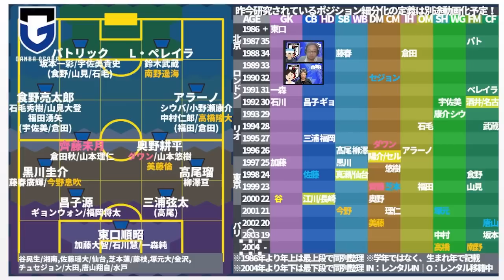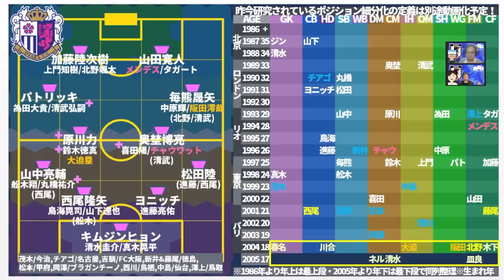【セレッソ大阪│台所ロックオン】2020年代後半最強クラブへの歩み…風間体制下部組織と立脚したコーチ陣&ユース出身選手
ミルアカ始める前のことですが、
さとう、ハナサカクラブのクラファン的なものに参加（？）したことがあったなあと＊

10/10はミルアカ4周年の誕生日です！
5年目もよろしくお願いいたします！

なんと！11月18日（金）新宿ロフトプラスワンにてトークライブです！！！
「カタールW杯直前SP！＆今シーズンのJリーグ振り返り！」

🔵ついに！ミルアカオリジナルグッズショップがオープン！

【エルゴラ＋】さんへのリンクはこちら！

8月①：ミルアカ外秘～THE SECRET…SUMMER TRANSFER～
6月：【ミルアカ外秘2022夏移籍市場プレビュー】上田綺世、ヴィッセル神戸、飯野七聖…さらに今夏考えられるのが…？！
5月：「日本人の欧州移籍ベストタイミングをデータ解析したら…？」
4月：「日本代表がドイツ代表・スペイン代表に勝つためのエリア対策」